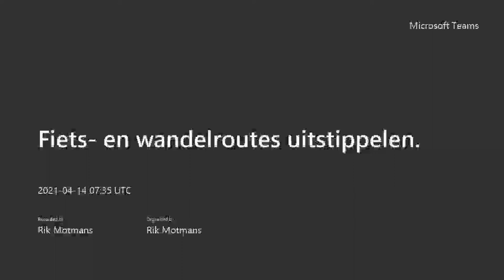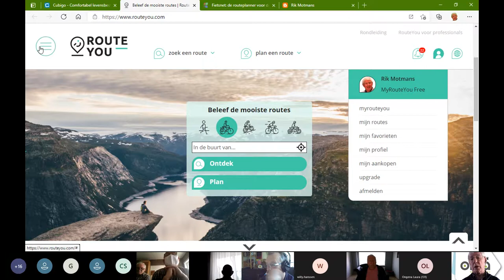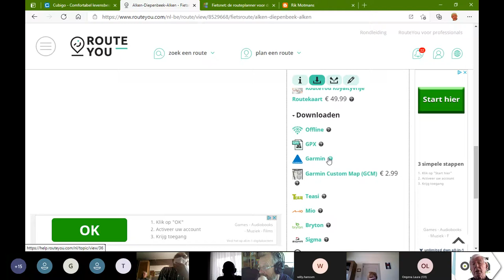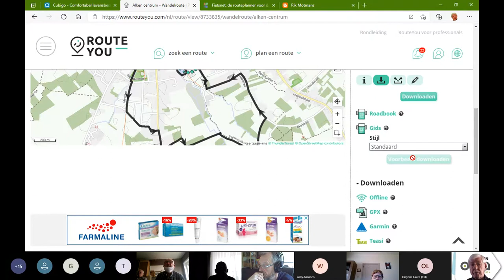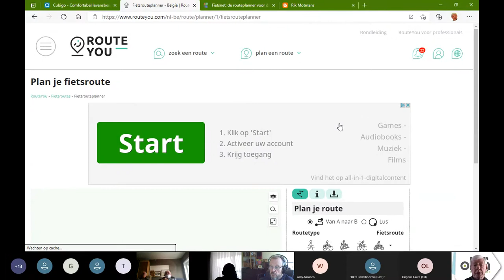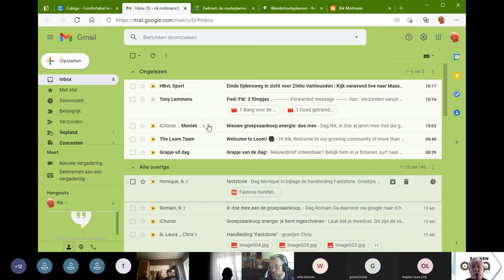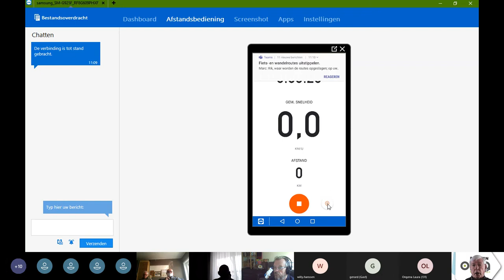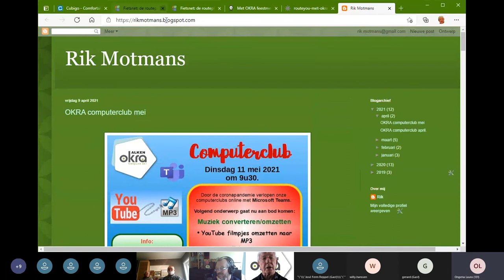OKRA webinar fiets- en wandelroutes uitstippelen